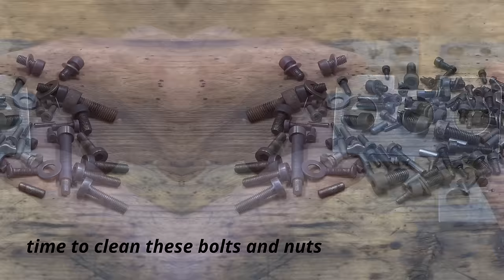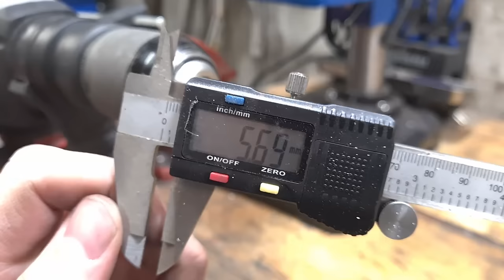Abandoned Old Lathe - Restoration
In this video I'm restoring an old lathe machine.
This small lathe was sitting in an old barn for many years. Although it doesn't have a motor, all the other parts are functional. I don't know the story behind this machine, how old is it or who built it, but it sure doesn't deserve to be left in poor condition like this. I want to make it look like new again, so I am leaving a dull surface on most parts.
This video was filmed with Samsung Galaxy S20. This is an ASMR style video.

Timestamps:
00:00 intro
00:35 disassembly
12:43 sandblasting
14:08 painting
15:39 degreasing small parts
16:33 removing rust
18:25 cleaning bolts and nuts
19:22 bluing bolts
20:29 removing rust
22:07 making new handle
24:19 assembly
35:40 showing finished product